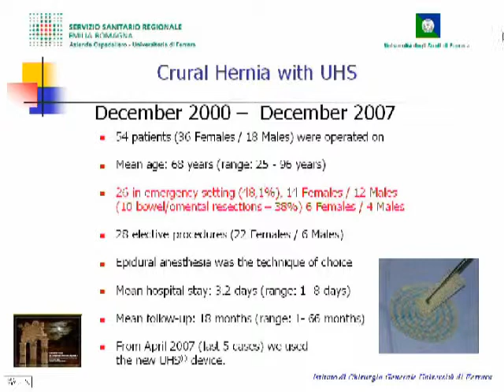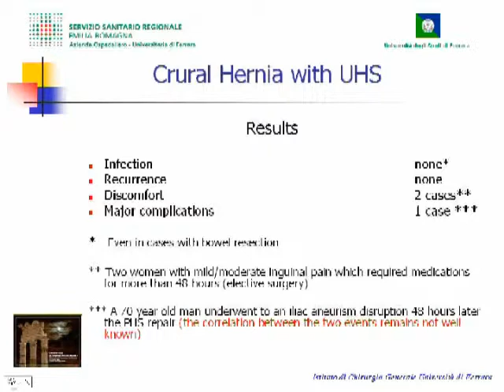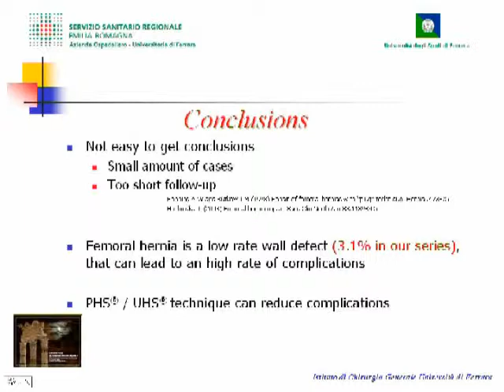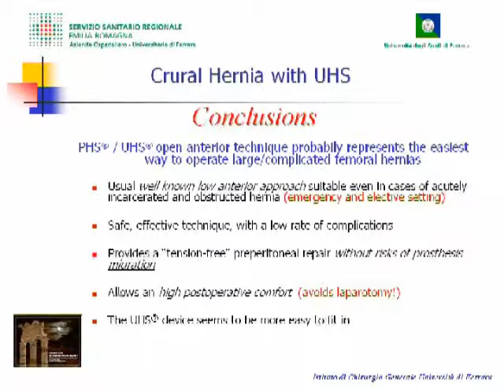Miscellaneous and Day Surgery in Italy - Crural Hernia Surgery With UHS® - G. Vasquez (parte2)